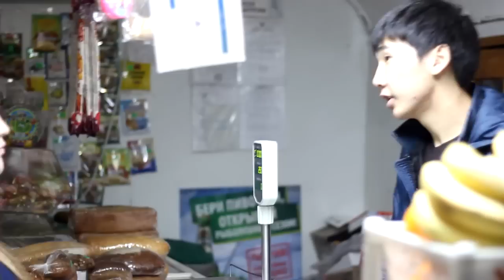Зүтклһн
"ИТКЛ" гидг хальмг баһчудын ниицән

Зүтклһн -  стремление, упорство